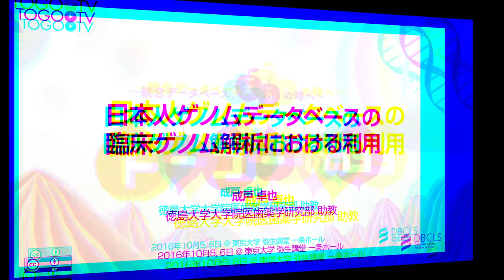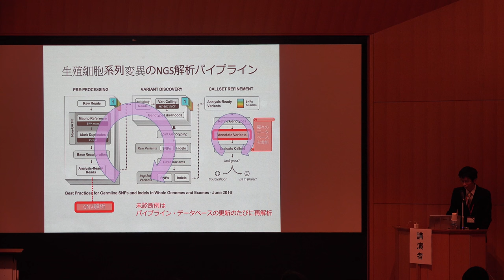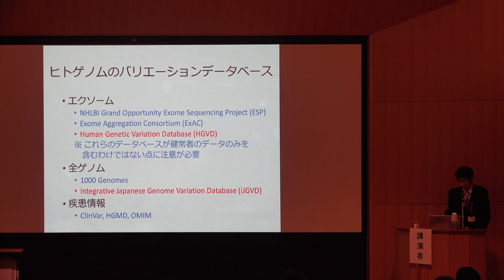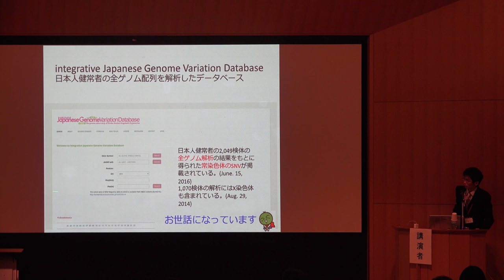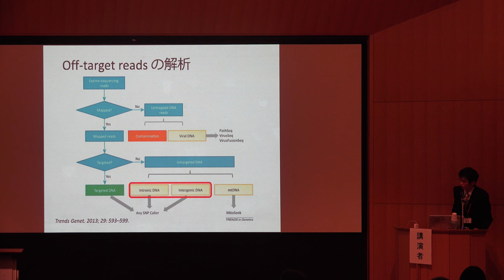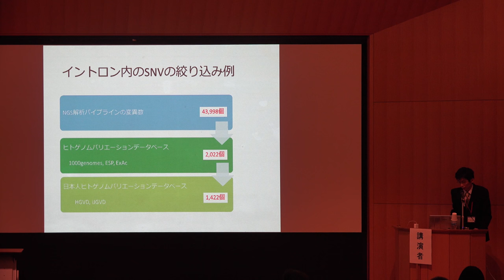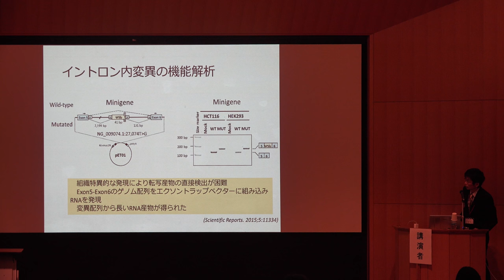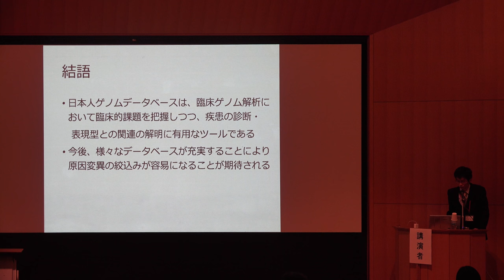【トーゴーの日シンポジウム2016】日本人ゲノムデータベースの臨床ゲノム解析における利用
本日の統合TVは、2016年10月5-6日に開催されたトーゴーの日シンポジウム2016 ～統合データベース、実りの時へ～ から、徳島大学大学院医歯薬学研究部 成戸 卓也 助教 によるユーザー発表②「日本人ゲノムデータベースの臨床ゲノム解析における利用」をお送りします。約13分です。